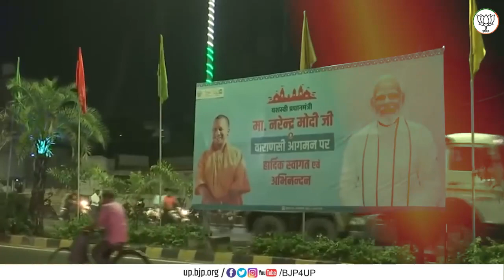नव्य, दिव्य और भव्य काशी…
भारत की सांस्कृतिक राजधानी और सनातन धर्म के केंद्र बिंदु काशी को मिला दिव्य और भव्य स्वरूप।